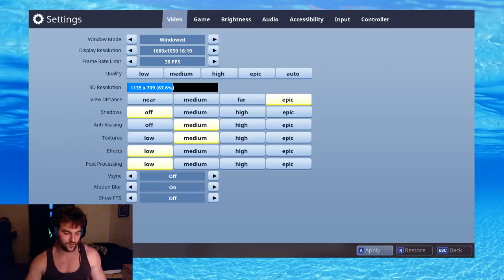BJ Gruber - Fortnite BR - Sexy Burrito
Responding in live chat!

Game Basics.